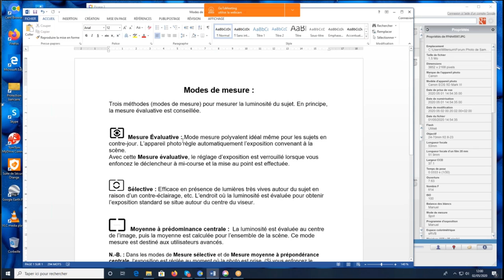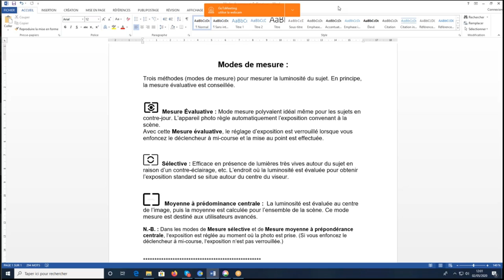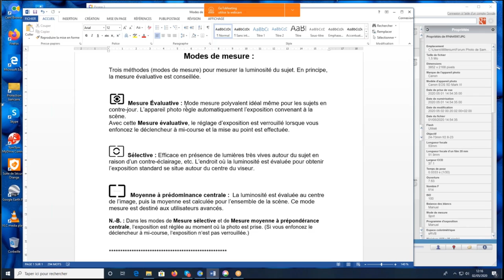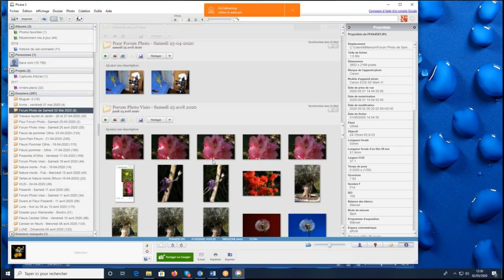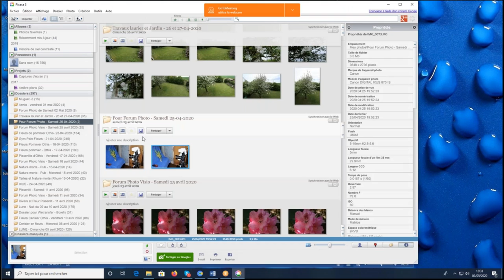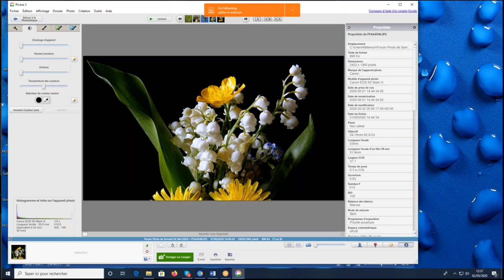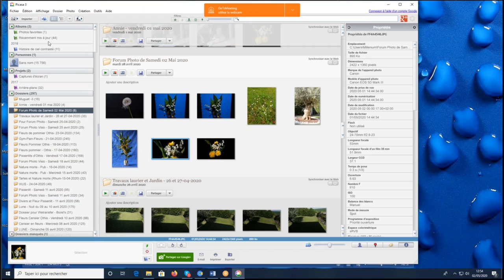Forum Photo du 2 mai par visioconférence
Vous avez raté le Forum Photo du 2 mai ? Voici son "replay"